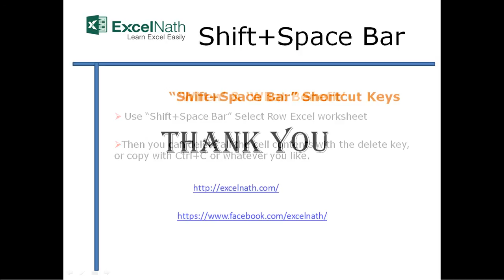"Shift+Space Bar"Shortcut Keys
"Shift+Space Bar"Shortcut Keys By ExcelNath

Select Row (पंक्ति का चयन) पंक्ती निवडा

1) Use “Shift+Space Bar” Select Row Excel worksheet

2) Then you can delete all the cell contents with the delete key, or copy with Ctrl+C or whatever you like